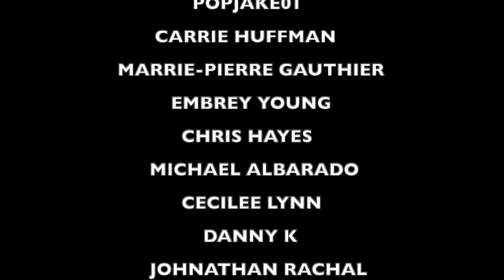PRISONERS OF THE GHOSTLAND Trailer Reaction NIC CAGE is the GOAT 🐐!!!